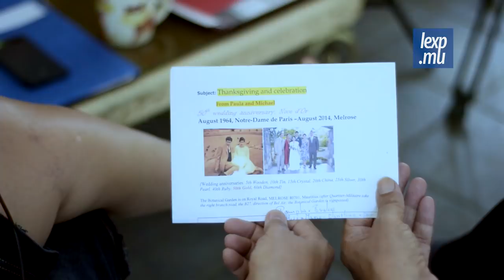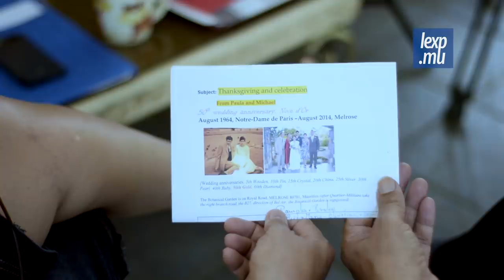Michael et Paula Atchia: «On s’est mariés à Notre-Dame de Paris…»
Le monde est sous le choc après l’incendie qui a éclaté à la célèbre cathédrale. Maurice n’y fait pas exception. Certains ont des souvenirs impérissables liés à ce monument.
Michael et Paula Atchia ont un attachement particulier pour la cathédrale. C’est l’endroit où ils se sont dit oui. «C’était en 1964», confie Michael Atchia, âgé aujourd’hui de 80 ans. Attristé par cette nouvelle, le couple gardera pour toujours des sentiments forts pour cette cathédrale où 55 ans de mariage ont commencé.